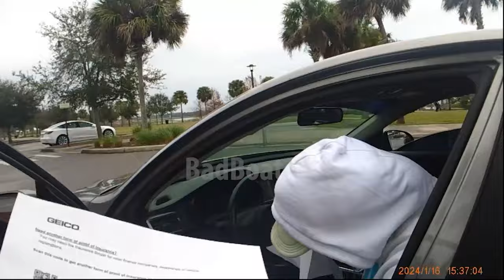Busted No license, No Problem Florida FWC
Jan 16,2024 Officers Crespi, Armstrong, and Nall were conducting resource inspections at a local lake when a subject was found with no valid fishing license.
A check of the subject’s information revealed he had a suspended driver’s license for over 10 years and was issued a Florida ID card. The subject packed his belongings after officers addressed his fishing license violation and began to load them into the vehicle.
 The subject went to drive away from the area (knowing his license was suspended) and was subsequently pulled over and arrested for driving on a suspended license. The subject recently had been released from jail for his 5th prior driving while license suspended or revoked.